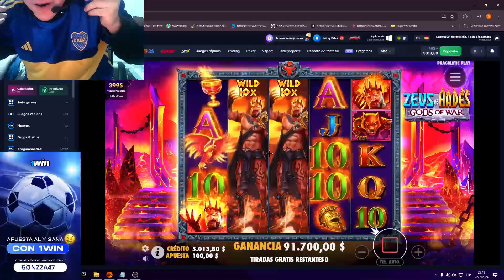RECORD WINS On ZEUS vs HADES SLOT! 💰 TOP MEGA, BIG, MAX WINS IN ONLINE CASINO 💰 BEST SLOT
About bonuses in the comments

This channel is not the original source of content!